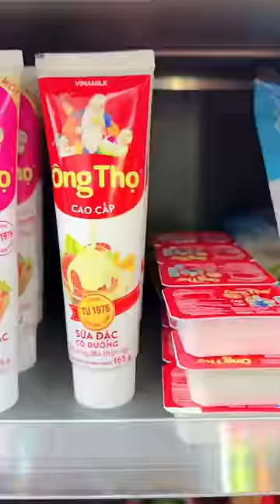Ăn Cả Thế Giới Màu Hồng Tại Cửa Hàng Tiện Lợi 😆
© Copyright by Viet Phuong Thoa  ⚠ Do not Reup ⚠